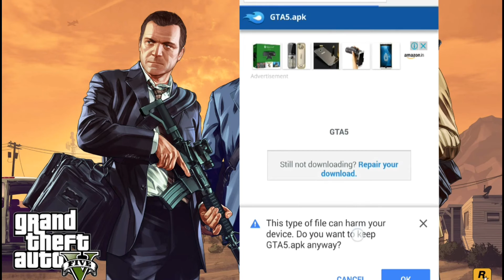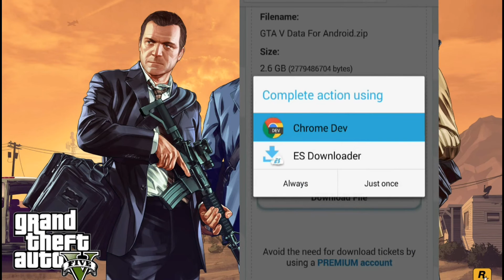AKO STIAHNUŤ GTA V NA ANDROID?! 100% Funkčné